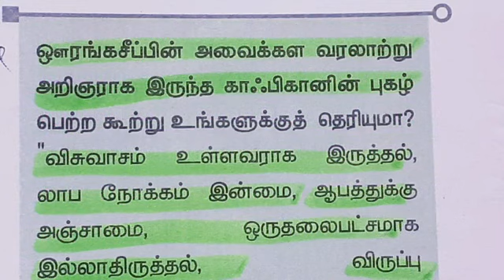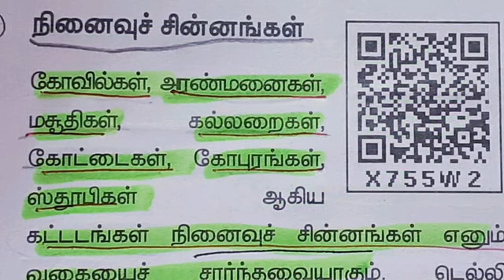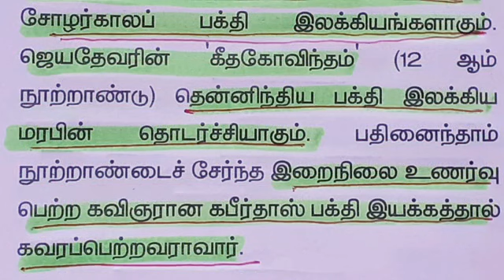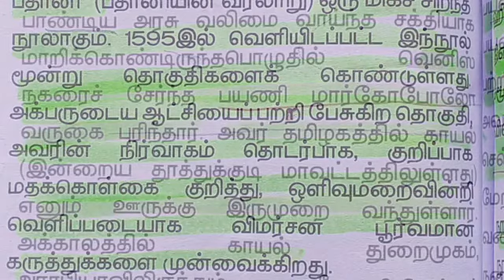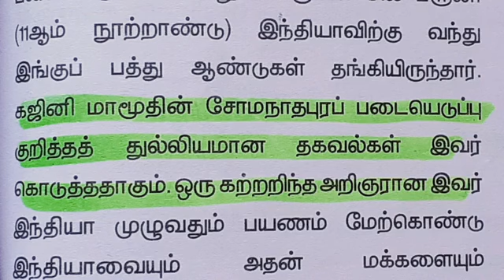7-ம் வகுப்பு இடைக்கால இந்திய வரலாற்று ஆதாரங்கள்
சான்றுகள் நினைவு சின்னங்கள் நாணயம் இலக்கியங்கள் நூல்கள்